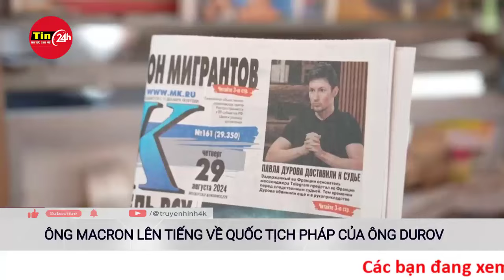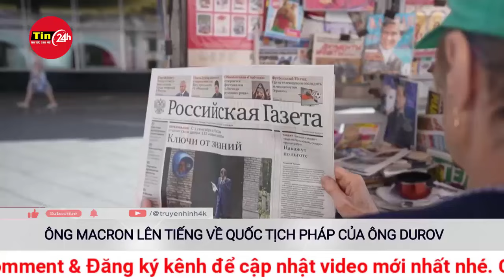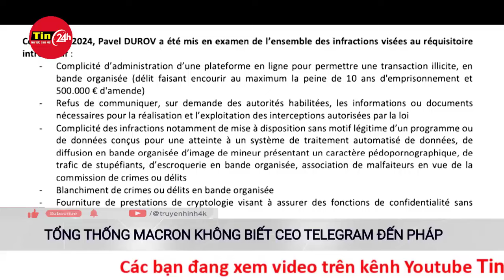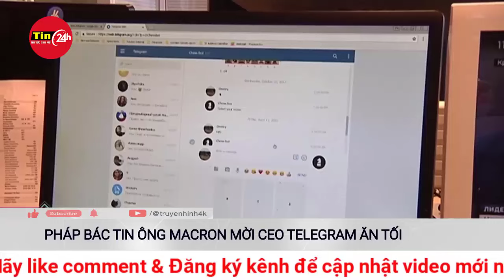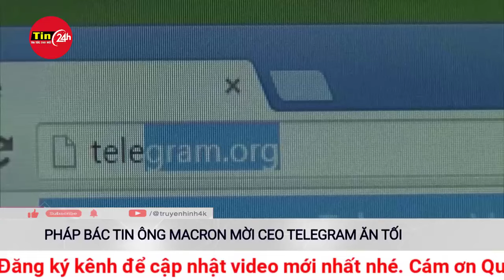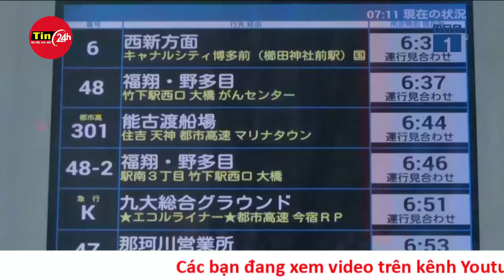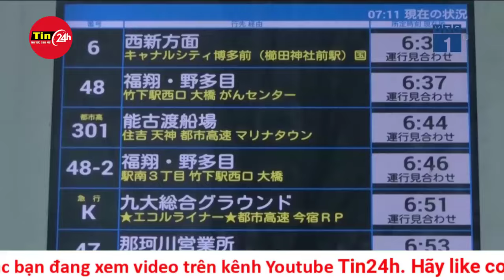Tổng thống Macron nói cấp quốc tịch Pháp cho CEO Telegram vì tin rằng "tốt cho đất nước" | Tin24h